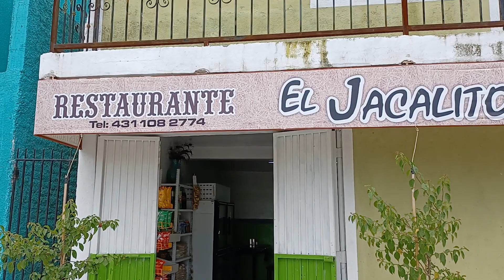Los invitamos a el jacalito esta por el chubasco el tigre 13